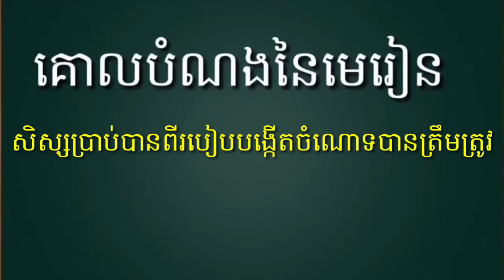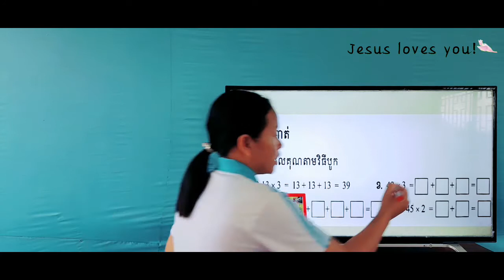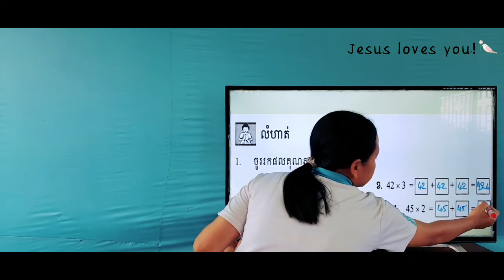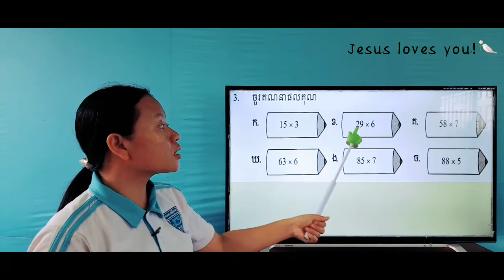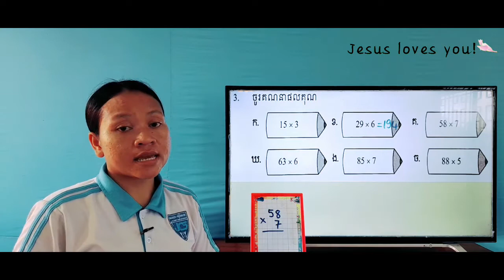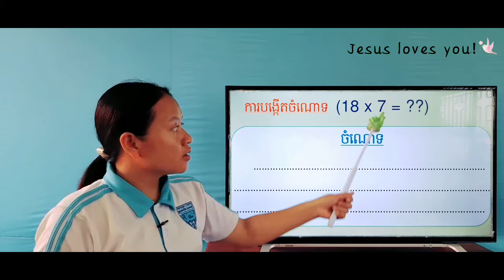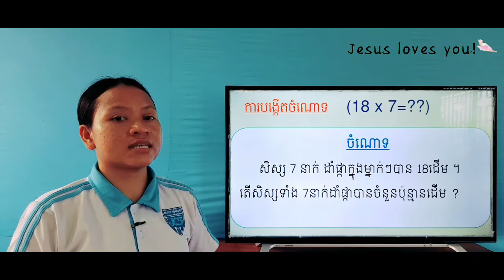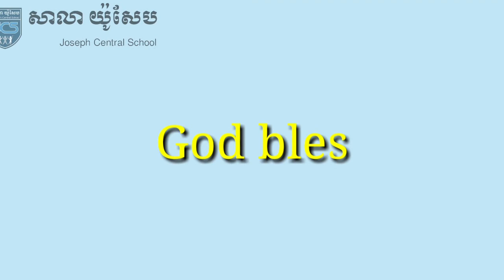110-1_ថ្នាក់ទី3-គណិតវិទ្យា-ការបង្កើតចំណោទ-ទំព័រ70-02072021-Joseph Central School